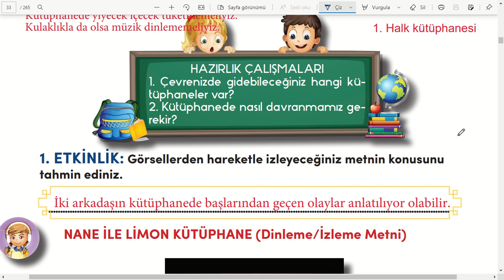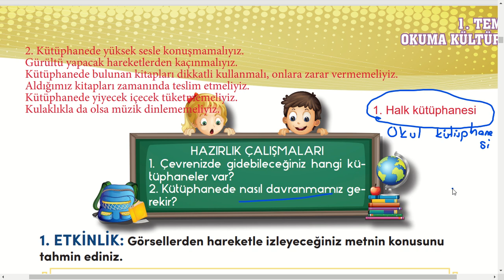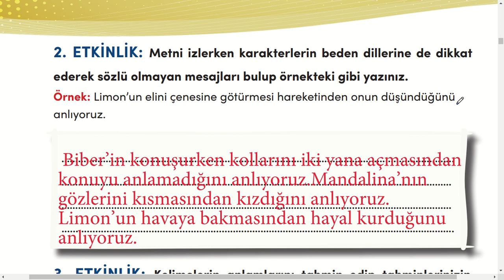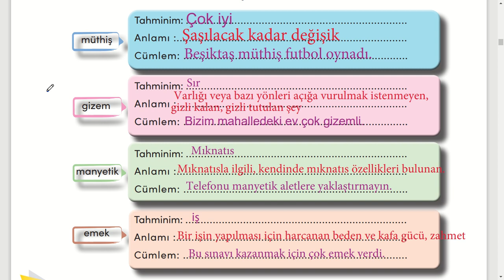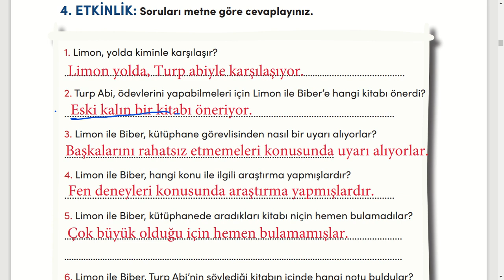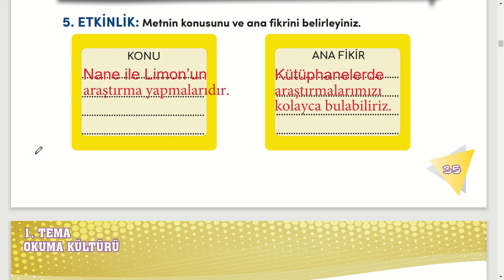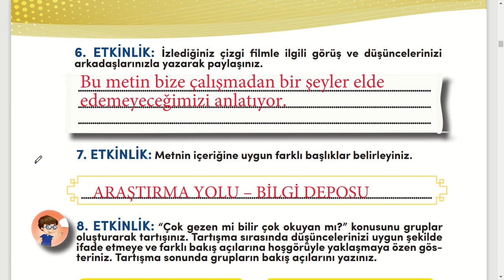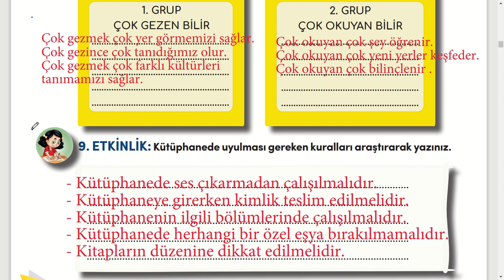Nane ile Limon Kütüphanede Cevapları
Nane ile Limon Kütüphanede soruları ve Cevapları Nane ile Limon Kütüphane izleme metni cevapları ve soruları, MEB Yayınları 4. sınıf Türkçe ders kitabı sayfa 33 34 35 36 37